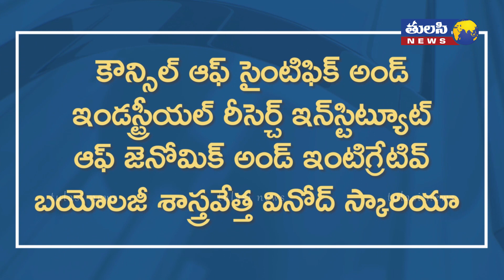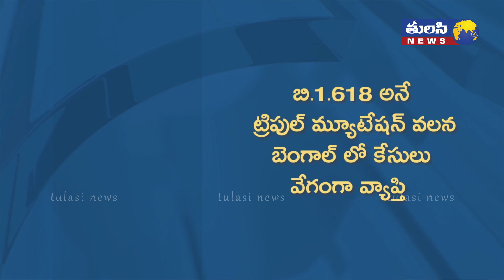కరోనా మూడోరకం ముంచేస్తుంది | Corona Triple Mutant Variant discovered in India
Triple mutant coronavirus variant discovered in India? What it means?

Earlier, India had discovered a widespread new "double mutant" variant B.1.617

Vinod Scaria, a scientist at the Council of Scientific and Industrial Research’s Institute of Genomic and Integrative Biology (CSIR-IGIB) in New Delhi, rolled out a Twitter thread detailing the discovery of a new mutant coronavirus with a distinct set of genetic and immune escape variants. Initial sequences of the variant B.1.618 were found in West Bengal.

The announcement comes immediately on the back of the discovery of a widespread new "double mutant" variant B.1.617, detected in Delhi, Maharashtra and some other places. The double variant was reported to have much increased transmissibility and ability to bypass the immune response.

What does this new triple variant mean?

The double mutant in India carried two mutations—E484Q and L452R—in the crucial spike protein part of the pathogen. Both the E484Q mutation (reported in both UK and South African variants) and L452R mutation (found in the California strain) have been associated with much greater binding and antibody escape capabilities.

In his thread, Scaria says that the new strain is characterised by the deletion of two amino acids (H146del and Y145del), as well as possessing E484K and D614G variants in spike protein. All this, according to him, helps in increased infectivity capabilities.

Speaking to experts, NDTV described the new variant as a "triple mutant", meaning three different COVID strains combining to form a new variant. "This is a more transmissible variant. It is making lots of people sick very quickly," said Madhukar Pai, professor of epidemiology at McGill University, reported the publication. "We have to keep tweaking vaccines. For that we need to understand the disease. But we need sequencing on war footing."

The Indian Express reported that two of the triple-mutant varieties have the new mutation in the spike protein and have been found in samples collected from Maharashtra, Delhi, West Bengal and Chhattisgarh, all second surge states.
Scaria said that the proportions of B.1.618 has been growing significantly in the recent months in the state of West Bengal, along with double variant B.1.617.

Will it affect vaccines?

Scaria said that there are many unknowns for this lineage, including its capability to cause reinfections as well as vaccine breakthrough infections, and that additional experimental data is now required. "At this moment, there is no conclusive evidence that the lineage drives the epidemic in West Bengal, apart from the fact that the numbers and proportions have been significantly increasing in recent months. More focused epidemiological investigations would address these questions," he wrote.

Variants of concerns, says health ministry

A total of 1,189 samples have so far tested positive for variants of concern of SARS COV-2 in India, the health ministry said last week, as the country witnessed a steep surge in COVID-19 cases. These include 1,109 samples testing positive for the UK variants, 79 for the South Africa variant and one sample for the Brazil variant, the ministry said. Till April 15, 13,614 samples have been processed at the 10 designated INSACOG laboratories for whole genome sequencing (WGS), it added.

"Of these, 1,189 samples have tested positive for variants of concern for SARS COV-2 in India. This includes 1,109 samples with the UK variants; 79 samples with the South Africa variant and one sample with the Brazil variant," the ministry said. The coronavirus has been mutating and various mutations have been found in several countries, including the UK (17 mutations), Brazil (17 mutations) and South Africa (12 mutations).

"These variants have a higher transmissibility. The UK variant has been found extensively in the UK, all across Europe and has spread to Asia and America. The double mutation [two mutations] is another variant and has been found in several countries like Australia, Belgium, Germany, Ireland, Namibia, New Zealand, Singapore, the United Kingdom, the USA. Higher transmissibility of this variant is not established as yet," the ministry said in a statement.